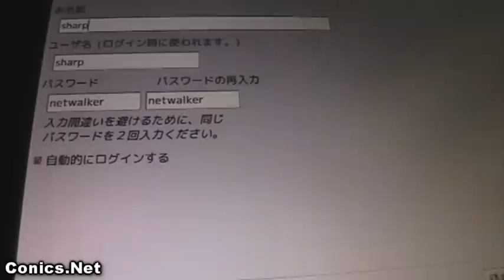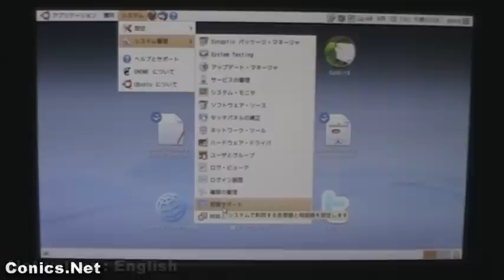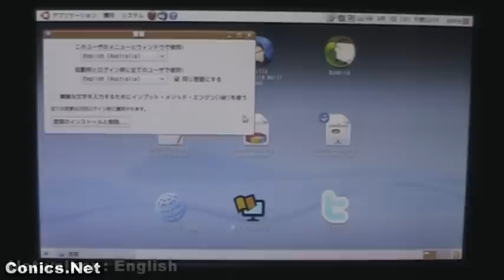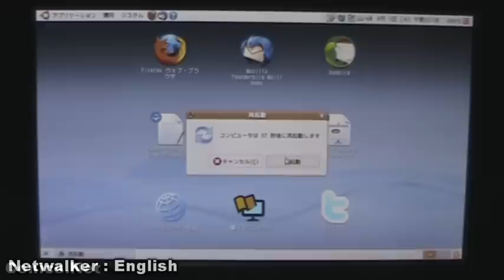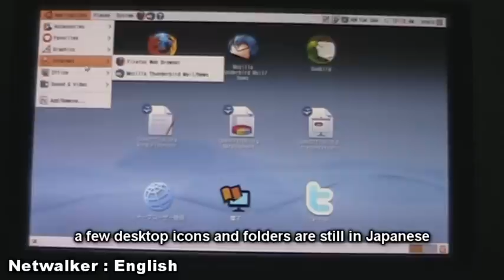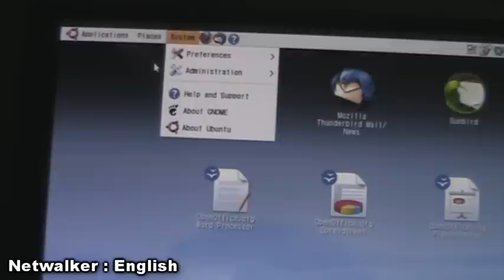Sharp Netwalker PC-Z1 first start and easy conversion to English